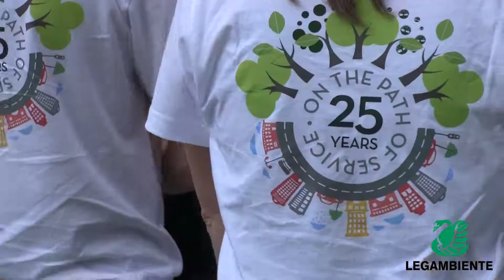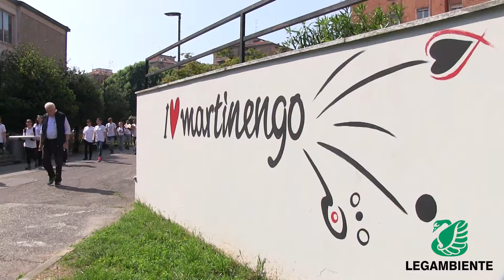Urban Greening: i volontari di Legambiente e Timberland al lavoro nelle scuole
Milano, 17 Maggio 2017 - I bambini sono il nostro futuro, la Scuola è l'ambiente in cui crescono, si formano, apprendono. Per questo motivo Legambiente Lombardia, insieme a Timberland, ha scelto di dedicare una giornata di volontariato per la riqualificazione di una scuola simbolo a Milano. All'Istituto Comprensivo Renzo Pezzani di via Martinengo nel quartiere Corvetto, 70 tra volontari dell’azienda e dell’associazione hanno preso parte al progetto "Earth Day 2017": il lavoro ha lo scopo di migliorare la struttura scolastica e di valorizzare e rendere fruibili spazi ad ora inutilizzati per le attività didattiche. Preparazione alla semina dell’orto didattico, installazione di una bacheca informativa, ripristino del giardino adiacente alla mensa e delle fioriere, manutenzione di cancelli, imbiancatura degli esterni e creazione di una scacchiera nel campo giochi.

Il progetto rientra all’interno di più ampio approccio strategico e interdisciplinare chiamato Milano Green School, promosso da Timberland in collaborazione con Legambiente, che prevede un programma di educazione alla biodiversità con 20 classi  delle scuole primarie di Milano. Gli studenti saranno coinvolti in maniera attiva e diretta attraverso lezioni, attività pratiche e laboratori, in un percorso che approfondirà argomenti legati alla natura, alla sostenibilità ambientale, alla storia locale, alla chimica e alla biologia. Il 24-25-30 e 31 Maggio sarà la Cascina Nascosta – La Casa nel Verde ad accogliere gli studenti: un luogo unico, affascinante, rimasto celato agli occhi dei milanesi per anni, circondato da alti alberi e fiori. La cascina riapre al pubblico per diventare un punto di riferimento nel cuore di Parco Sempione, scenario ideale per laboratori di educazione ambientale rivolti ai ragazzi.

La giornata di volontariato è stata occasione per lanciare a Milano MyPlaygreen, il programma di donazioni che supporta progetti di Urban Greening dedicati a bambini e ragazzi in cinque città europee: Londra, Milano, Berlino, Parigi e Barcellona. Timberland e la King Baudouin Foundation hanno unito le forze per creare, mantenere e migliorare gli spazi verdi di cinque metropoli attraverso un programma di donazioni della durata di 5 anni. La prima tappa è stata a Londra, dove i 14 vincitori sono stati annunciati a marzo 2017. La seconda tappa sarà a Milano: l’edizione milanese di Timberland MyPlaygreen assegnerà €80.000, suddivisi in donazioni di circa €5.000 per ogni progetto vincitore.

Ufficio stampa Legambiente Lombardia
Silvia Valenti